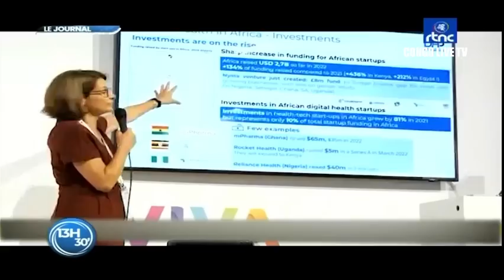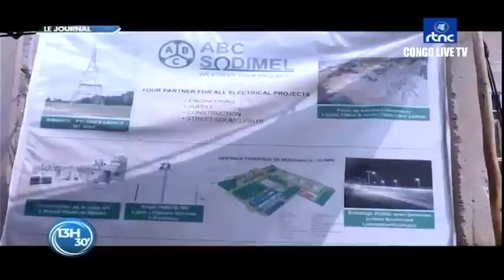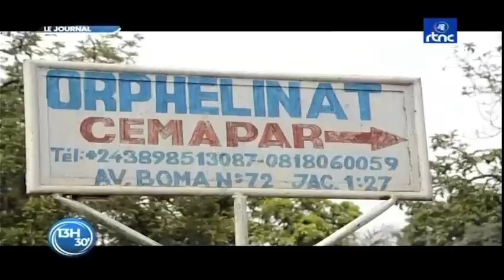🔴RDC : SUIVEZ LE GRAND JOURNAL DE CE SAMEDI LE 18.06.2022 RTNC EDITION 13H30